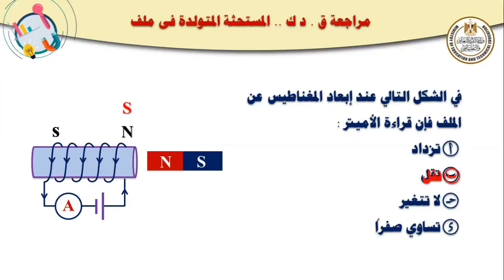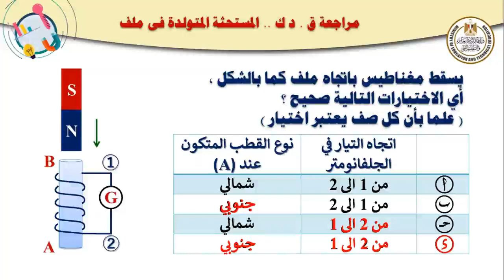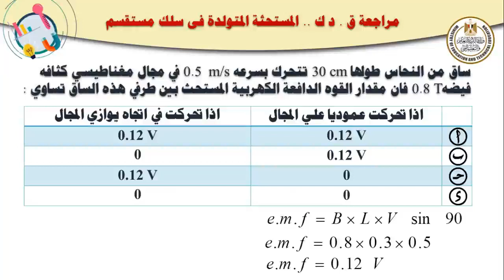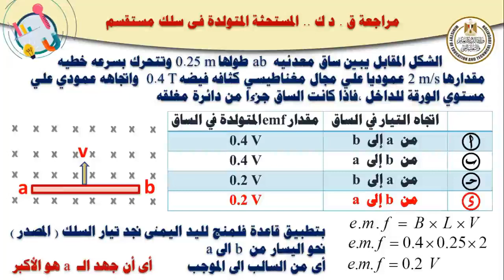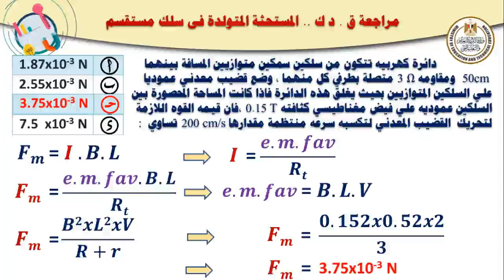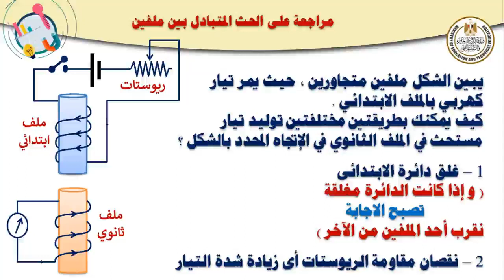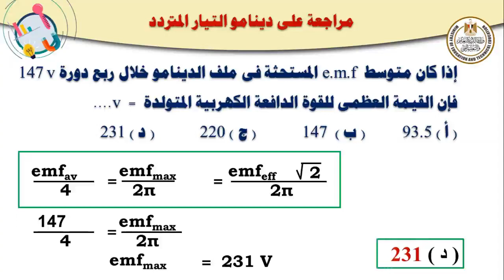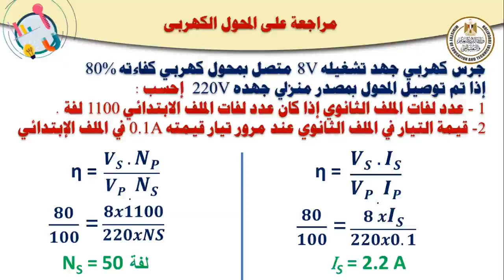مراجعة ق دك المستحدثة المتولدة في سلك مستقيم فيزياء للصف الثالث الثانوي 2022 2023